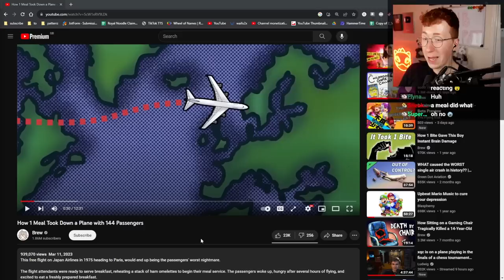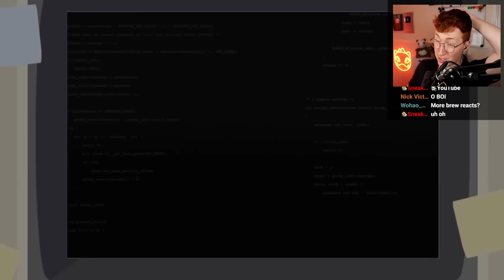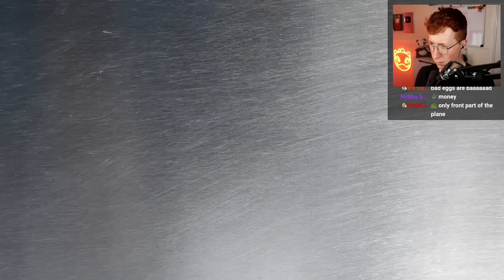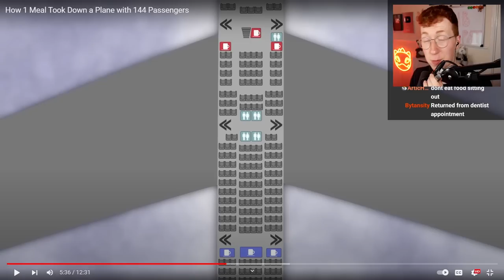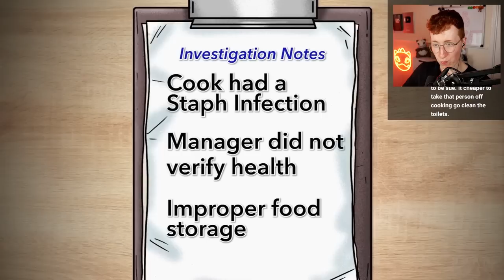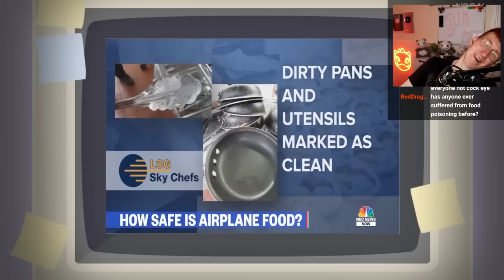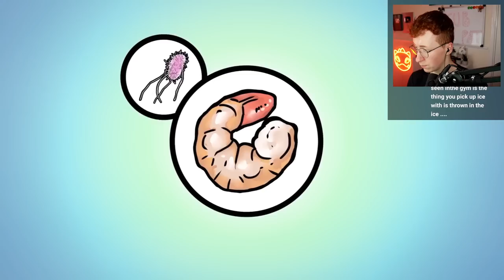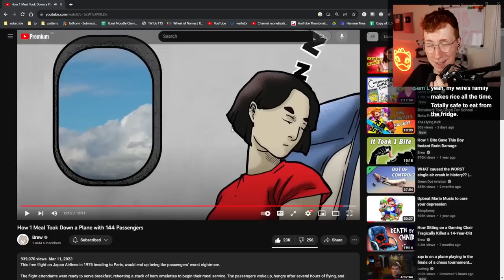How a meal took down a plane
How 1 Meal Took Down a Plane with 144 Passengers